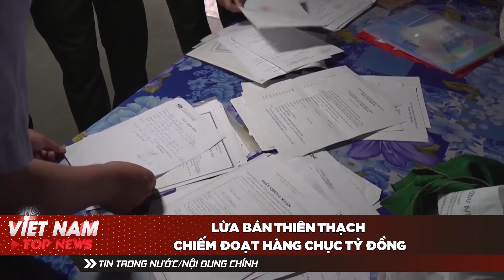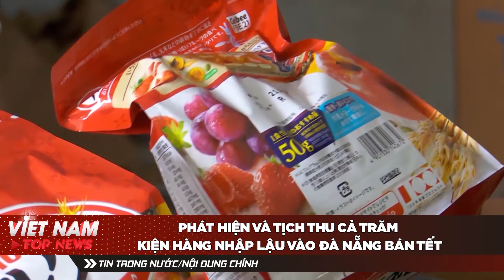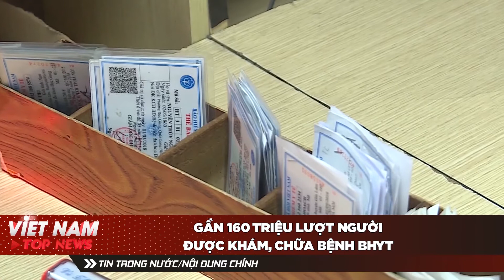BREAKING : Điều tra đối tượng LỪA ĐẢO " Thiên Thạch" chiếm đoạt hàng TỶ đồng | VTN 21/12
🔔 KHUNG GIỜ PHÁT SÓNG: 13:45, 14:45, 20:00, 21:00  hàng ngày trên kênh CAMERA CẬN CẢNH